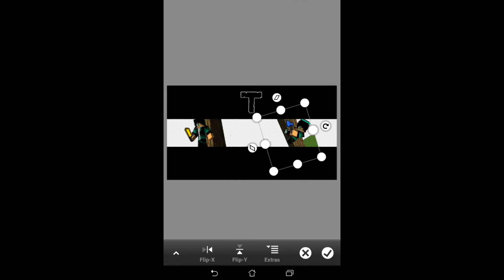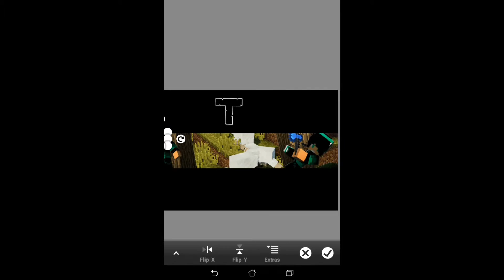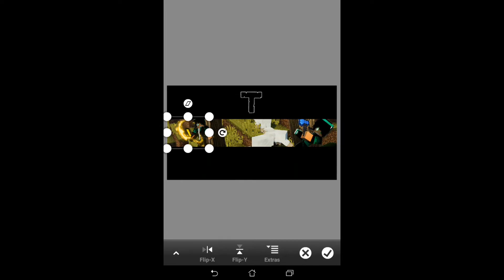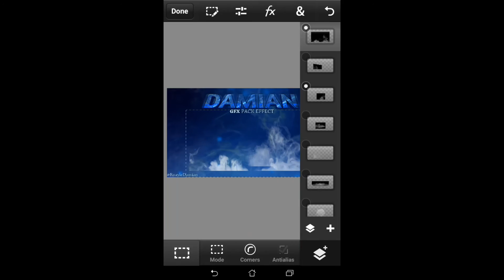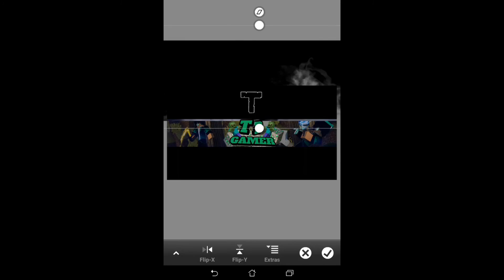SPEED BANNER // TPGAMER ( WITH 0,5$ ) OR 10K VND @@